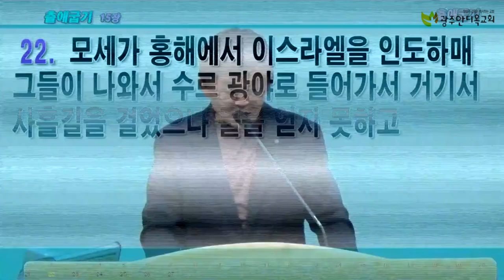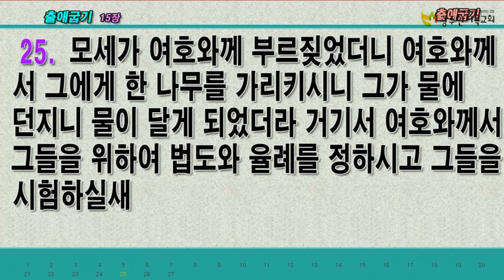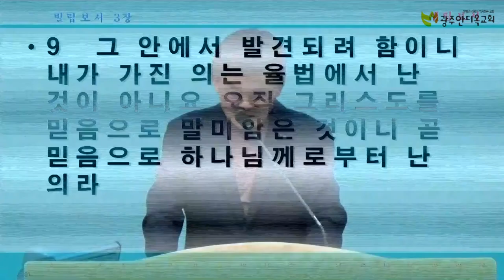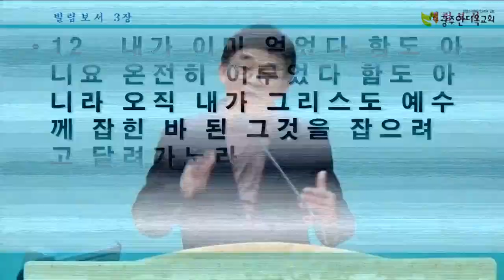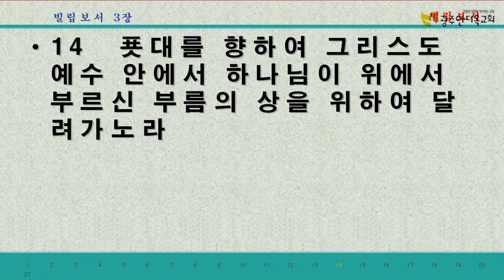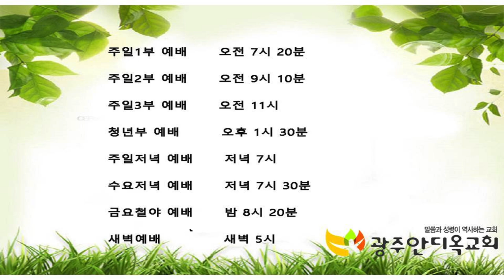타락한 본성의 변화의 길 - 박영우 목사(21.03.19 금요철야예배)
본문: 민수기 11장 4~25절
제목: 타락한 본성의 변화의 길
설교: 박영우 담임 목사

피치 못한 방송 사고로 설교 영상 앞부분이 조금 잘렸습니다.
불편함을 드려 죄송합니다.